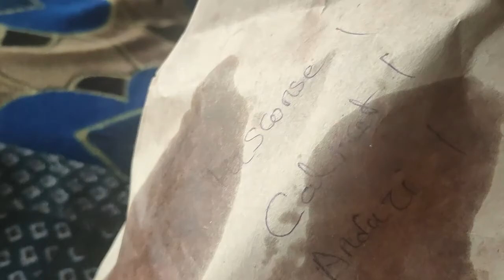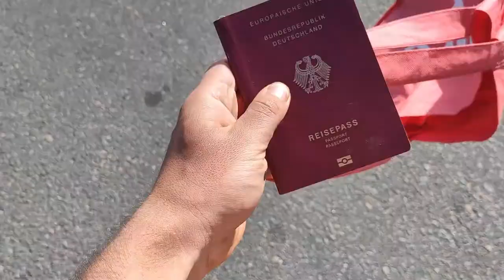Blue Safari in Sansibar! (Afrika#3)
Nach all den Strapazen ein bisschen ausruhen auf der Gewürzinsel. Blue Safari! Außerdem: Begegnung mit tansanischem Militär